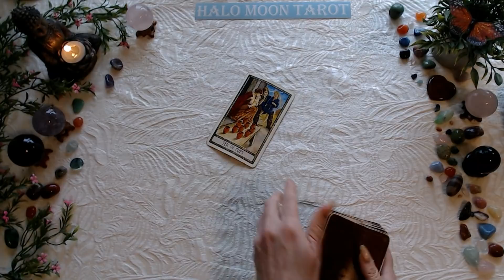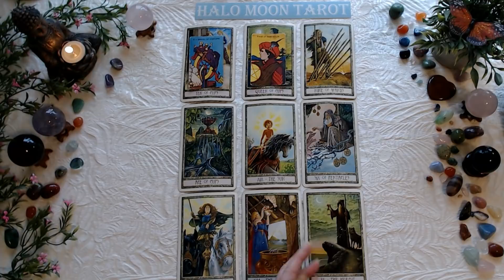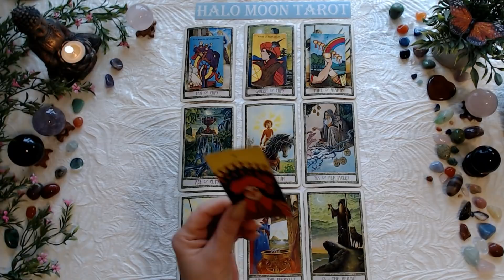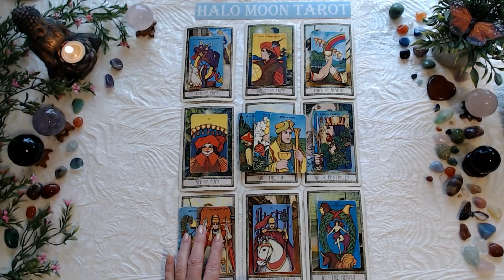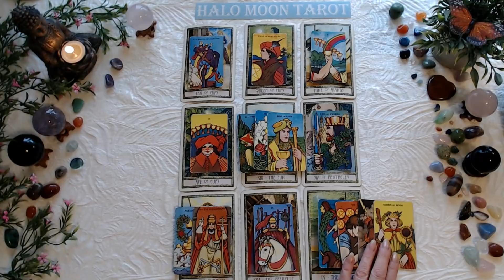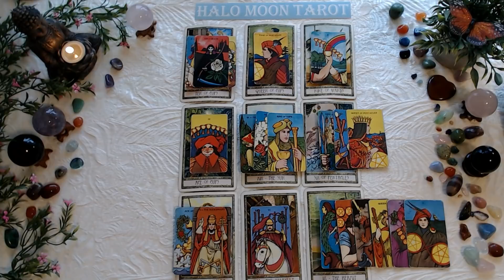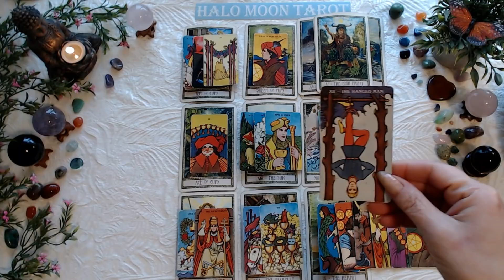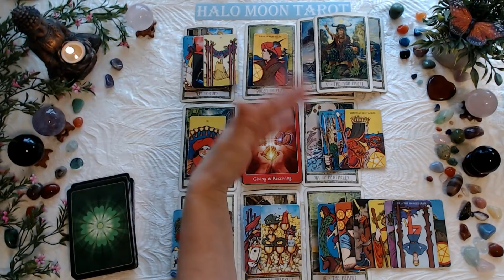PISCES - NEW LOVE BUT YOUR NOT SO SURE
Druidcraft Tarot